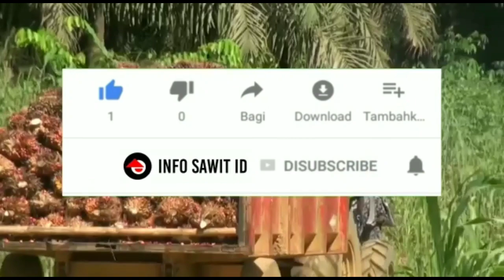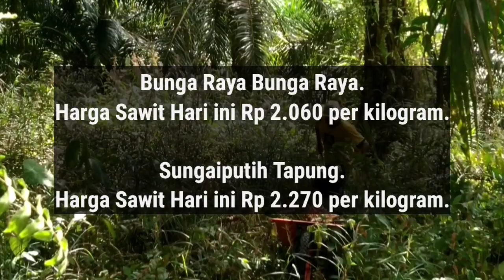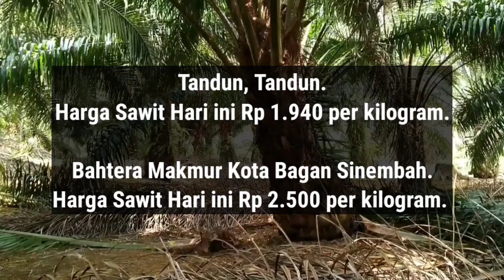Harga TBS Sawit Di Riau Hari Ini - Harga Sawit Hari Ini Part 209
Berikut Ini Adalah Harga TBS sawit di Riau hari ini Berdasarkan Harga Pembelian D.O, Sabtu Jam 4 sore 19 November 2022.

Disini Saya Tidak Memberikan Informasi Nama D.Onya, Hanya Menginformasikan Nama Daerahnya Karena Hal Privasi.

Petalongan Keritang.

Petalongan Keritang.

Kerinci Kanan Kerinci Kanan.

Gadingsari Tapung.

Tani Makmur Rengat Barat.

Sungai akar Batang Gansal.

Peranap Peranap.

Pesaguan Pangkalan Lesung.

Kiyap Jaya Bandar Seikijang.

Bunga Raya Bunga Raya.

Sungaiputih Tapung.

Tandun, Tandun.